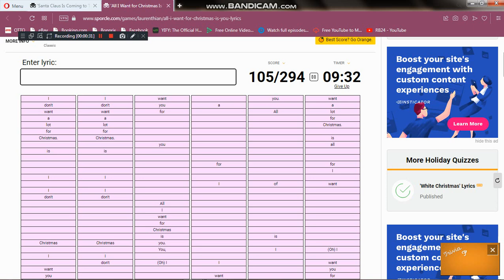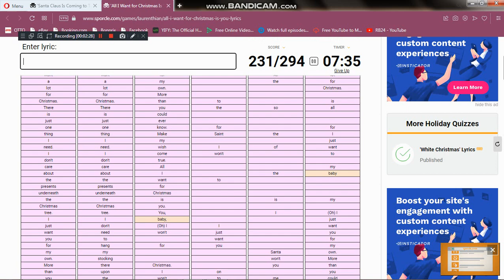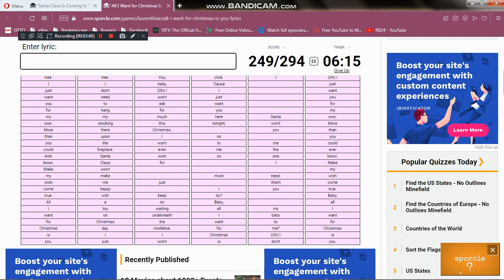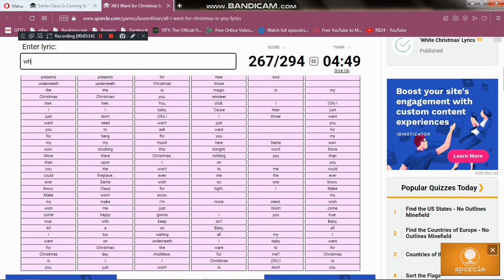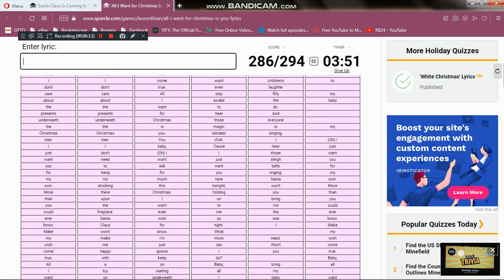Me playing Sporcle: 'All I Want for Christmas Is You' Lyrics